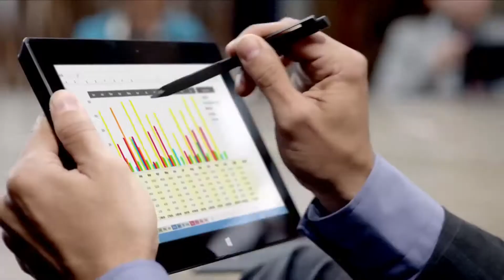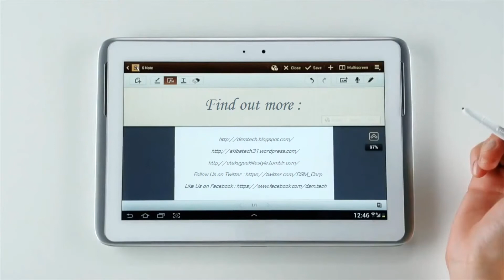Microsoft Surface Pro